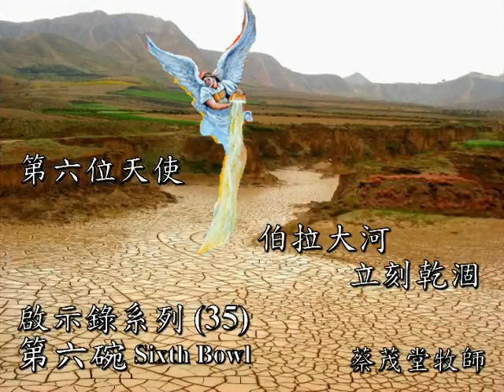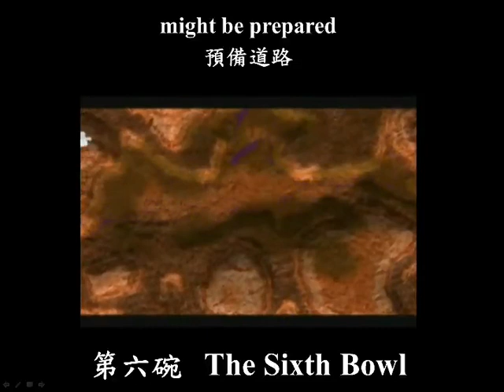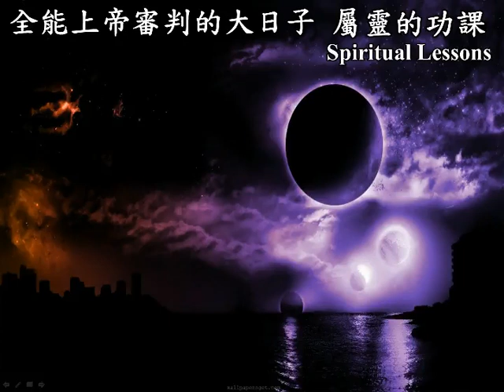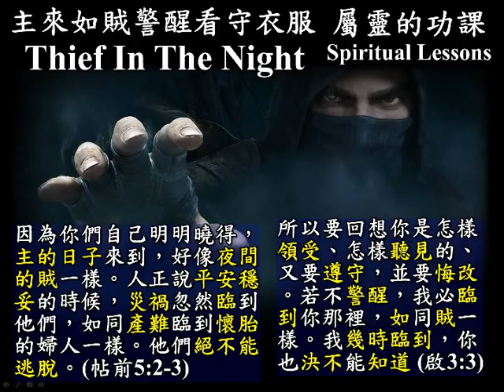啟示錄系列(三十五) 第六碗( 華)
經文：啟示錄第十六章12-16節